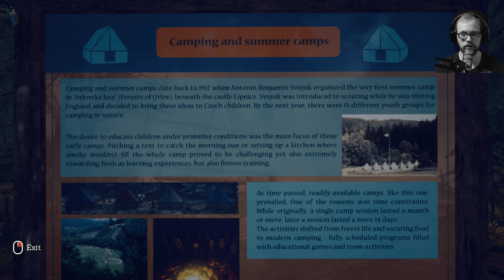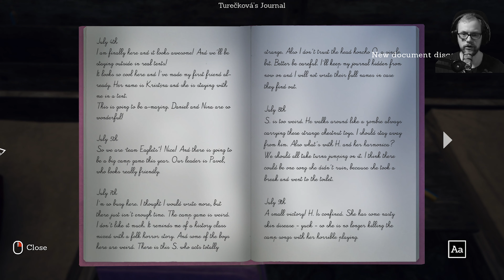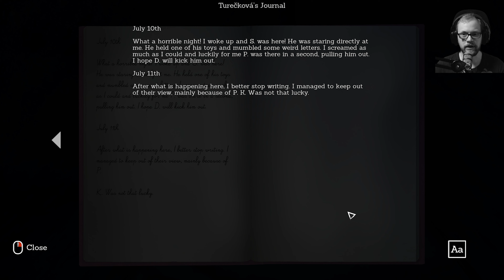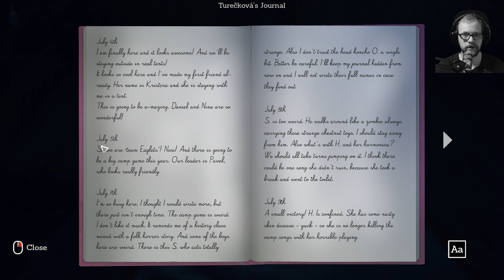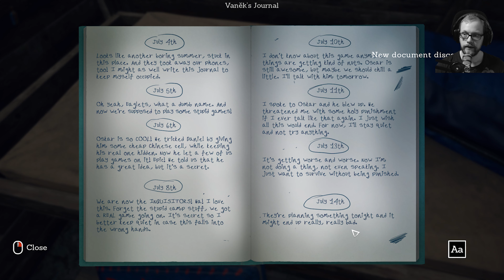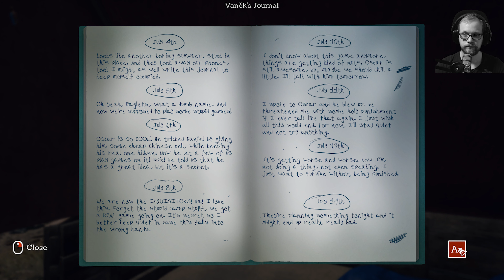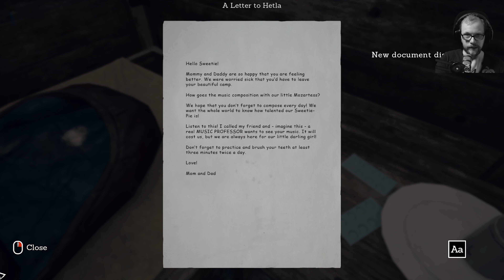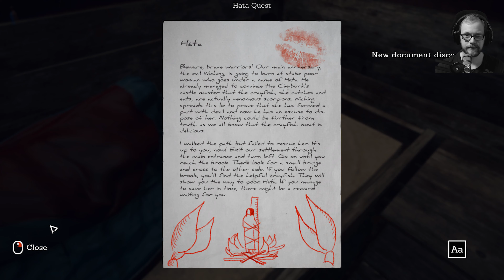Someday You'll Return [007] - Wandern durch die Wälder